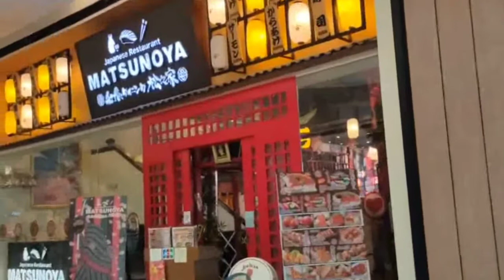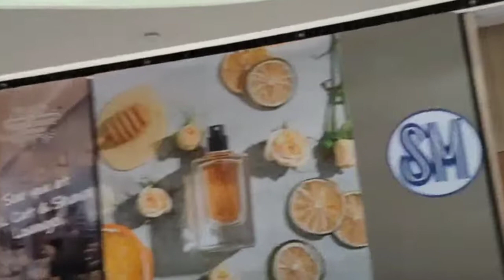DAY WALK 11 - VIEWING INSIDE OF SM SEASIDE CEBU CITY PHILIPPINES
SM Seaside City Cebu, also known locally as SM Seaside or just Seaside, is a large shopping mall owned and developed by SM Prime Holdings in Cebu City, Philippines that opened on 27 November 2015, exactly 22 years after SM City Cebu, which opened in 1993.

It is the centerpiece of the SM - Ayala Land Joint Venture Estate called South Coast City, a 30-hectare mixed-use development at the South Road Properties.

It is currently the fourth largest shopping mall in the Philippines and the fourteenth in the world. The mall has a gross leasable area (GLA) of more than 470,486 square meters. SM Seaside City Cebu is SM Prime Holdings' third mall in Metro Cebu and its 56th mall in the Philippines. The mall is designed by Arquitectonica, the same company which designed SM City North EDSA, SM Mall of Asia and SM Megamall.

History

On April 12, 2011, SM Prime Holdings held a ground-breaking ceremony at the mall's location.

SM Prime Holdings President Hans Sy said that the company has made adjustments to its destination mall project at SRP, in terms of budget allocation to ₱8.5 billion, from the original budget of ₱6 billion. The whole SM Seaside Complex costs ₱30 billion.

On November 27, 2015, SM Seaside opened and many shoppers flocked the mall, causing major traffic in the South Road Properties area. And during that night, a fireworks display was held to celebrate the opening of the large mall.